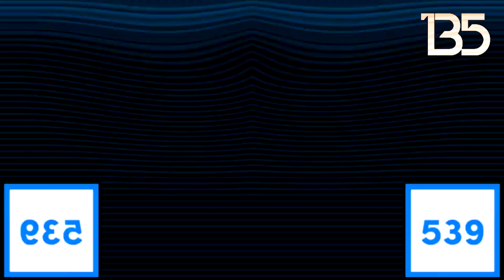TKTV-3 Csupo V2 (2003) Effects R3 vs QMG177, GCLE539, LME247, MS06E999, NVE863, CJMTFLE, MPVE379,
IMVE937, MCRVE & EO (3⁄20)

TKTV-3 & EO Stands For Telekanal TV-3 and Everyone

and all the IMC135 logos